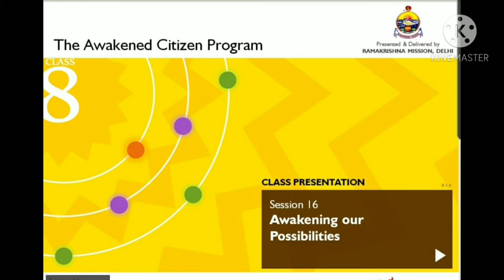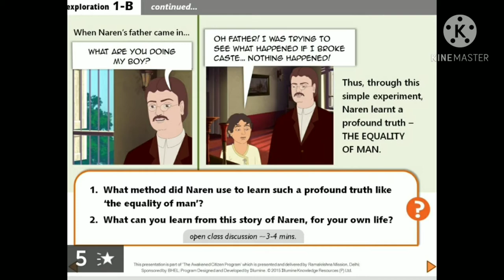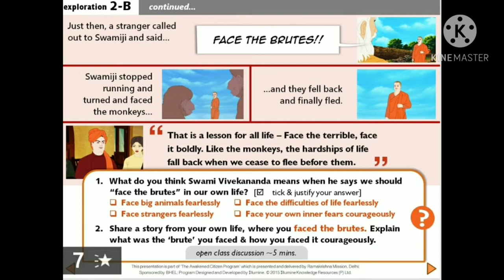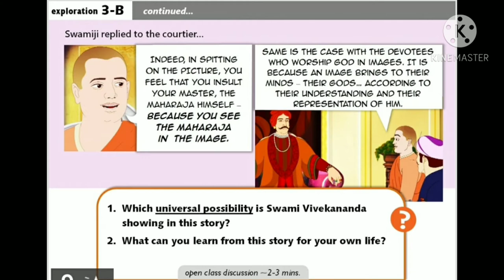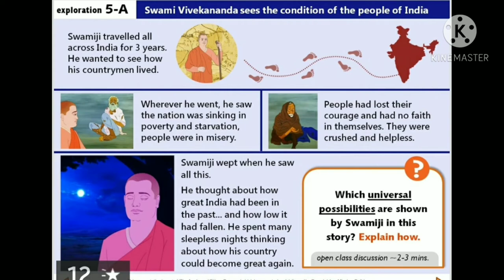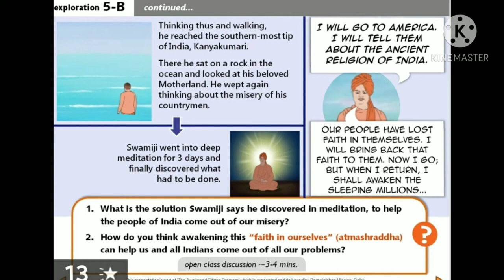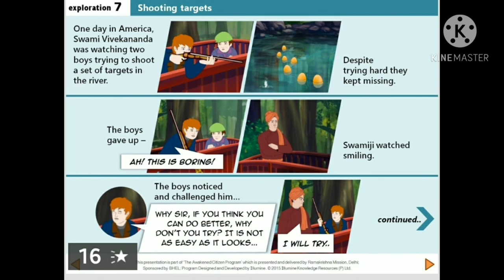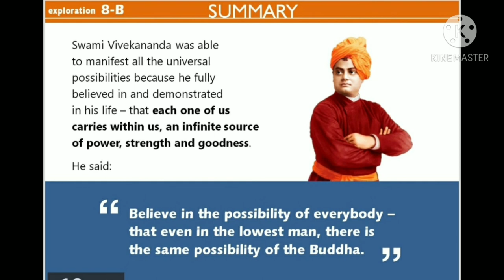CLASD VIII ACP SESSION 16